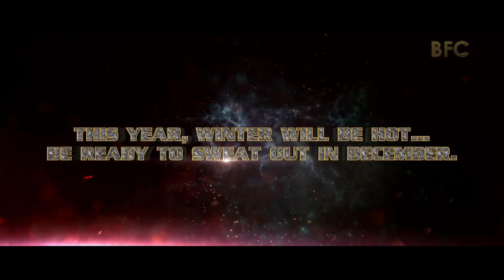GAME OVER | Bindaas Bol - Rakesh Bedi as Girdharilal | Releasing on 8th December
Movie : Game Over

Cast: Rajesh Sharma, Yashpal Sharma, Rakesh Bedi, Umesh Bajpai, Gurleen Chopra, Prasad Shikhre, Arham Abbasi, Zeeshan Khan, Ali Mughal, Falguni Rajani, Sagar Kale, Tetiana Kharkevych & Praveshika Chouhan

Written & Directed By: Paresh Vinodray Savani
Produced By: D.Vasu, Paresh Vinodray Savani & Brijesh Thakkar
Co-Producer: Rupesh Kasundra & Mukesh Makasana
Production House: Dream Machine Pvt. Ltd., Koning Entertainment & Dream International